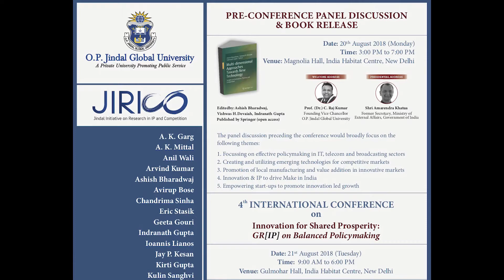20 21 August, 2018 4th International Conference on Innovation For Shared Prosperity GR IP on Balan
20 - 21 August, 2018-4th International Conference on Innovation For Shared Prosperity GR IP on Balanced Policymaking-Conference-JIRICO-PART-05